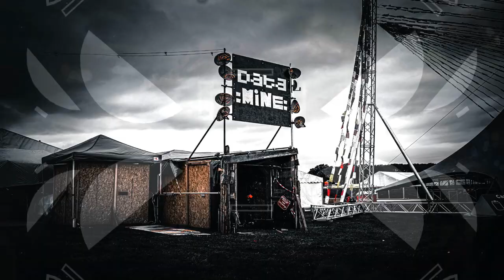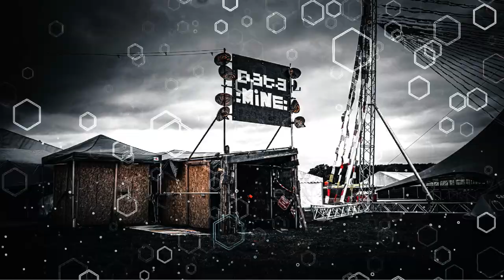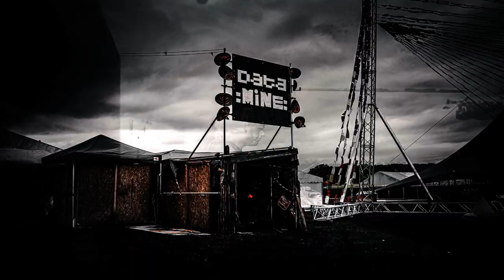Ombie Thursday Data Mine Shambala 2024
Data Mine resident back on the decks for the opening of the mines!